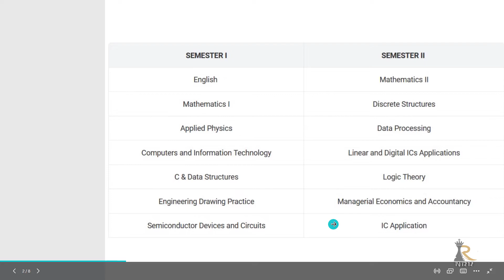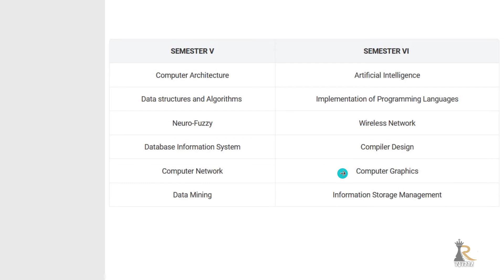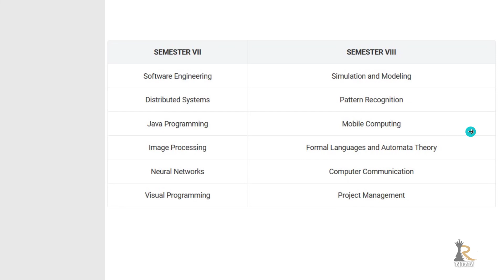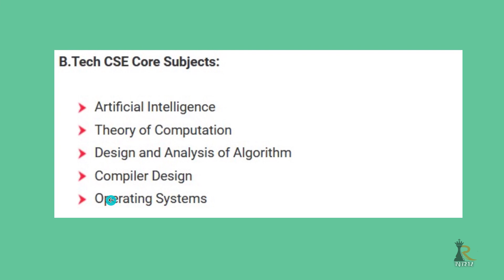BTech CSE Sem Wise Subjects & Syllabus in Telugu | NRK Learning Studio